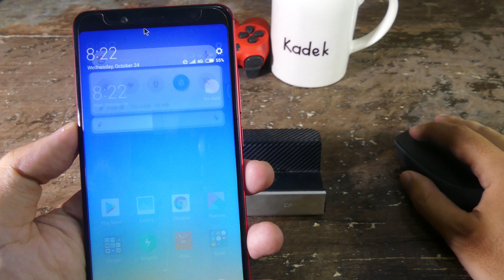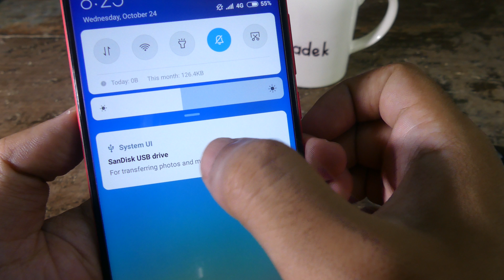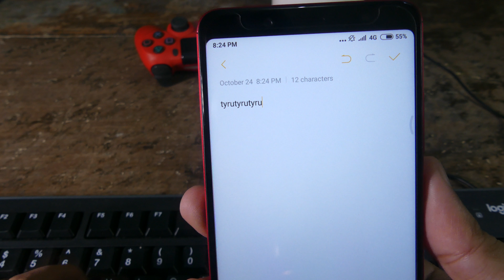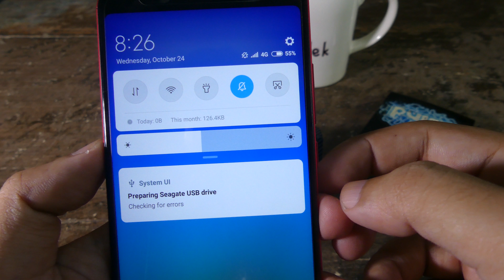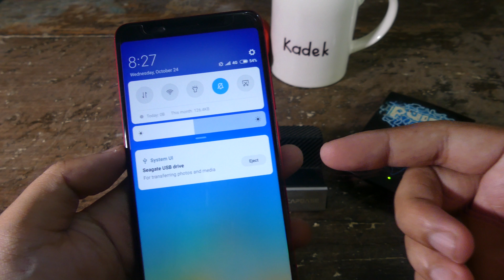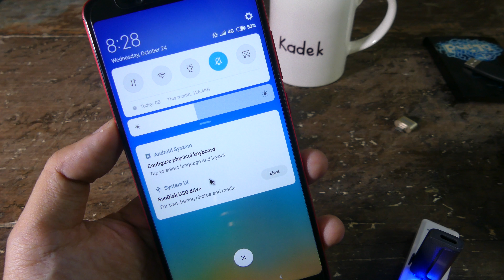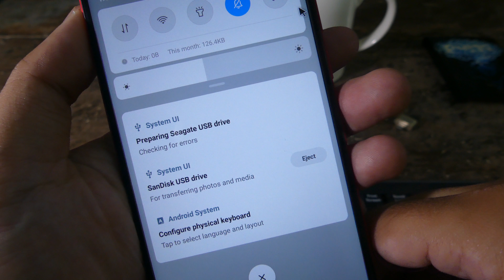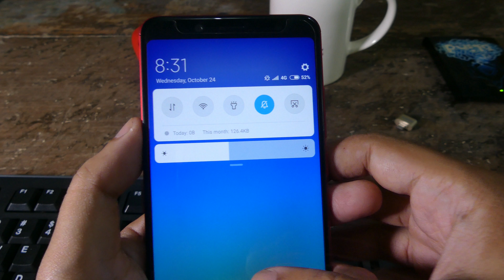Redmi Note 5 OTG Test Indonesia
testing fitur usb otg di hp xiaomi redmi note 5 whyred, apakah redmi note 5 support otg untuk flashdisk, keyboard, mouse dan harddisk external?